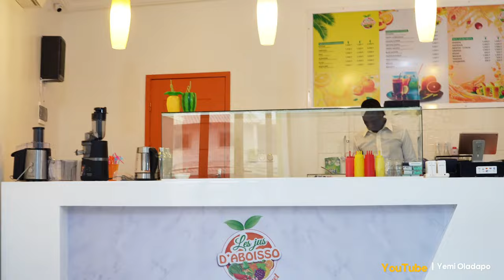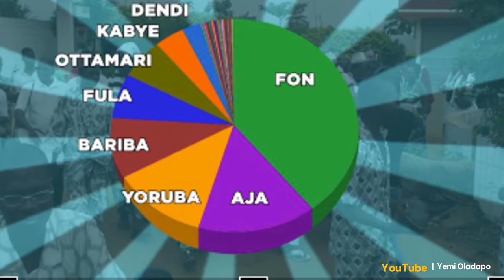Nigerian Explores West Africa's Hidden Gem (Lagos to Benin Republic Trip)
Benin Republic, a hidden gem of a country. On my recent trip across west africa, i explored this beautiful country which shares a lot of culture with my home country, Nigeria. I explored Ganvie, Babs Dock and Ouidah, while making a quick stop in porto novo. From its languages, to its people, the food, religions, it was intriguing to see how similar we are, but yet so distinct in our ways. This is a part of my documentary series of my 6 day trip across West Africa where I started from Lagos, Nigeria, to Benin Republic, Togo and then Ghana.
00:00  Intro & arriving Benin Republic
03:13 Visit to Ganvie
05:12 Babs Dock & The Mangrove Forest
06:25 The People of Benin
08:08 Mangrove Forest & The Lake
10:01 Amazon Statue
11:35 Africa's longest mural wall
12:24 Road to Ouidah
15:04  Point of No Return
16:40 Temple of Pythons
18:06 Shout Out to Michkath